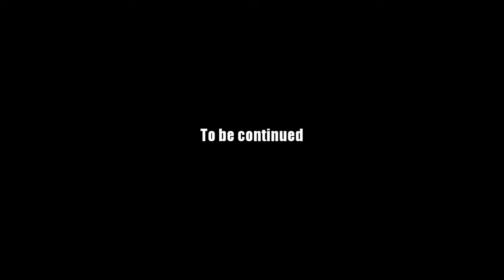AQ Worlds "Break through the Wall" (Quest)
Quest:Break through the Wal

NPCs:Montresor

Monster List:None

Turn in:The Raven's Tale x1

Equipment Won:None